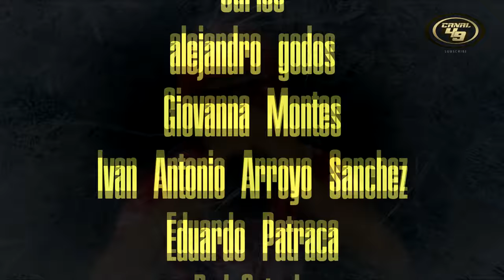DUELAZO!!!! | 49ers vs Seahawks | Rivalidad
Duelazo de acción de gracias y jueves por a noche, que más podemos pedir GO NINERS!!!

GO NINERS!!!